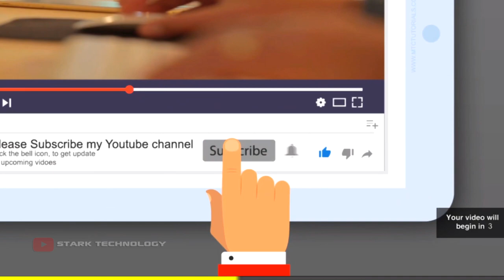FREE FIRE GAMING YOUTUBE CHANNE KO GROW KAISE KARE || NEW TIPS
Kia aup ne Free Fire ki YouTube channel khola hai - to Janiye kaise aup apne Free Fire ki channel ko easily tarike se grow kar payenge, kaise ap k Free Fire ki YouTube channel jiyada views ayenge or jiyada Subscribers ayenge.

how to grow free fire youtube channel in hindi